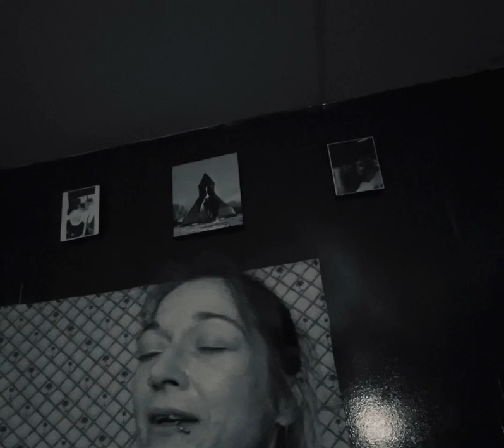“My Wife Sharpening Her Sword.”